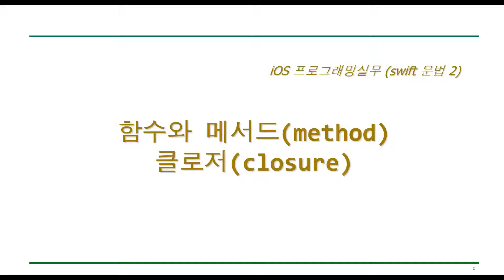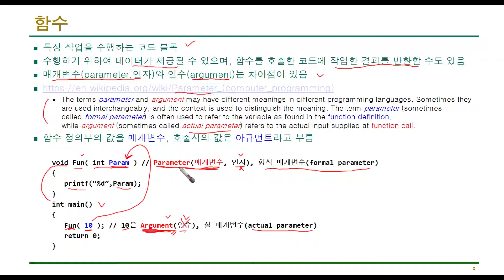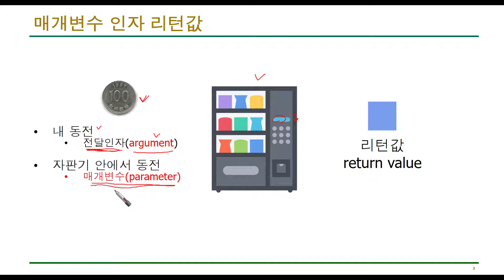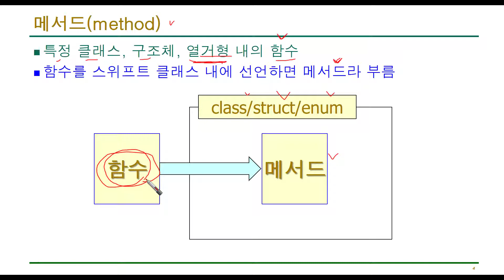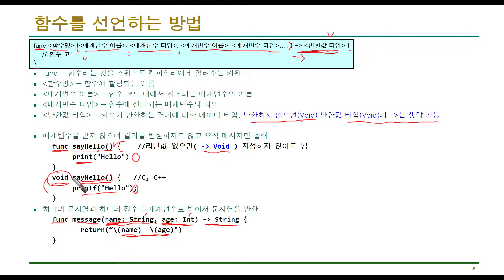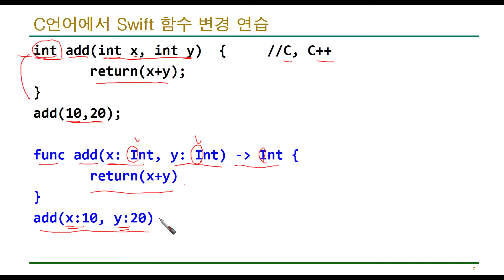iOS 2주차-1 Swift 함수 기초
parameter vs. argument
함수(function)와 메서드(method)
메서드 선언, 정의, 호출